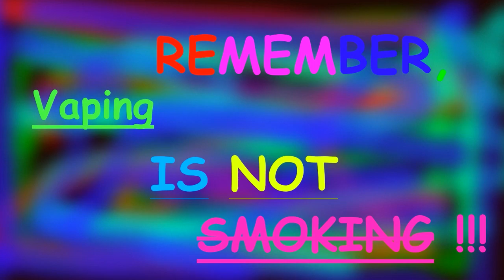MVP on Vapers TV Live - 29 May, 2016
Today I discussed the Vape news from around the world, what's coming up on the channel, an Advocacy rant, and a poster/icon for vape reviewers to use on their videos to help out the ANTI-TPD petition in the UK.

PLEASE, don't forget,  the opinions I express in ANY of these reviews or Vlogs are just my PERSONAL opinions on the products or issues I'm looking at and speaking about, IF you are considering purchasing ANYTHING I do a review on, I strongly advise you to do your research before you buy, PLEASE, never go and spend your hard earned money on just my opinion alone, watch and read as many different reviews as you can, get as many opinions as you can, THEN, and ONLY THEN, make YOUR OWN INFORMED decision to purchase the product or not.

A few of my reviews are for products that I have received free for the purpose of doing the review, this in no way, shape or form affects my opinion(s) on these products!

The vast majority of products I have reviewed I have purchased with my own money, and, this likewise in no way affects my opinion(s) on whether these products are good or not.

In other words, don't get upset just because my opinion is different from your own, OK!  :-D

Joe M.

Copyright Info:
Ending music derived through editing from: